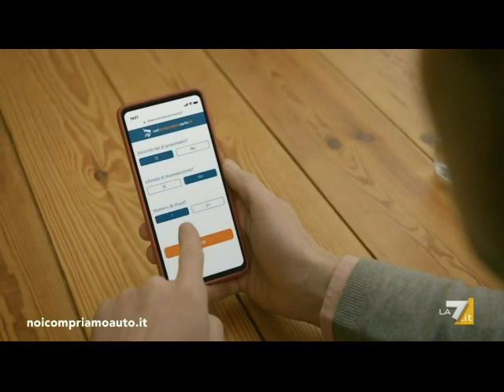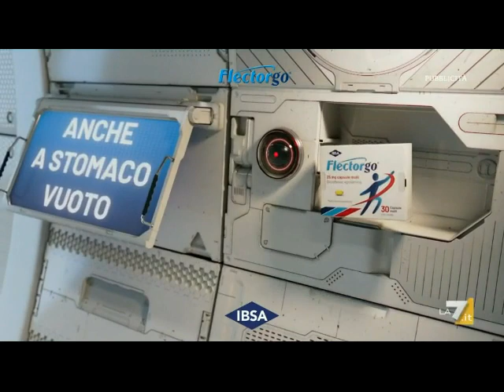Sequenza spot La7 30-05-2024 (5)